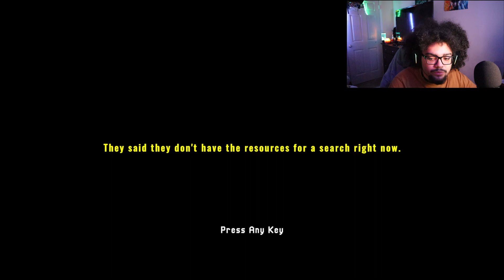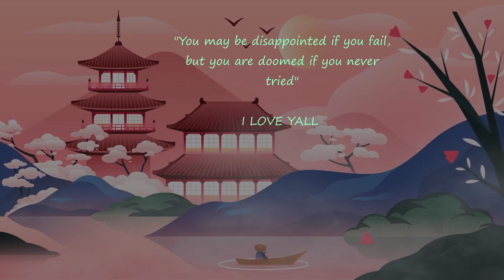WHERE HE AT THO... [Missing Hiker]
Yesssir dont let me double it